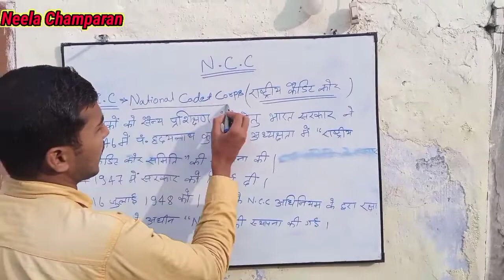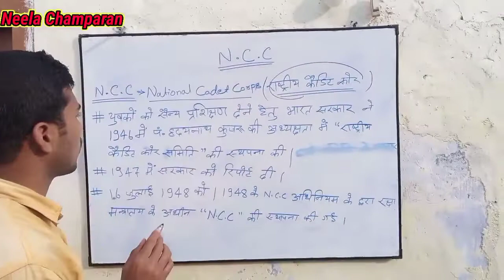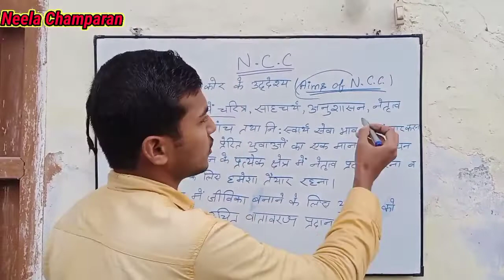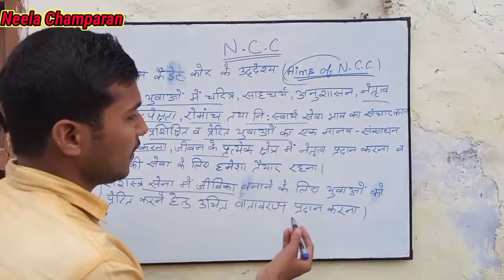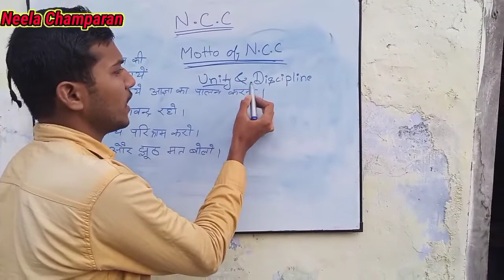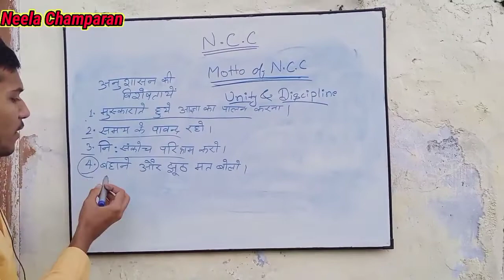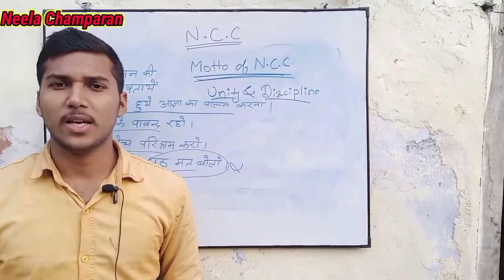NCC क्या है? NCC का MOTO क्या है? B&C Exam में कहाँ से प्रश्न रहते हैं ? NCC exam question paper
NCC question paper